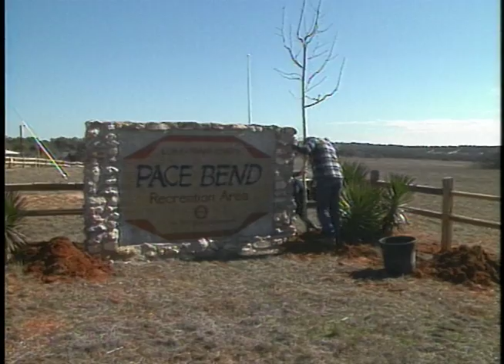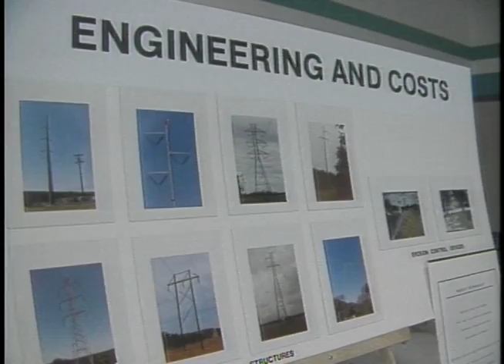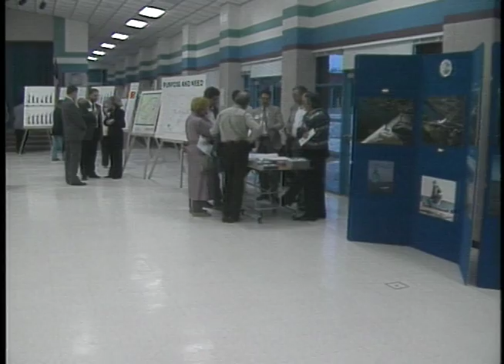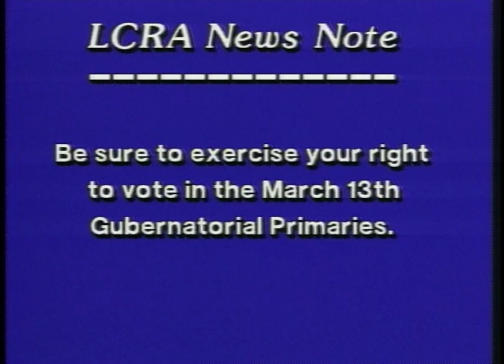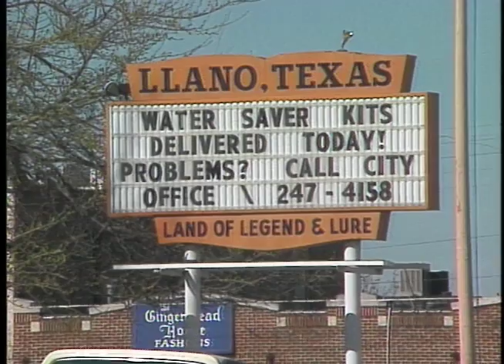Wavelength #05 February 1990